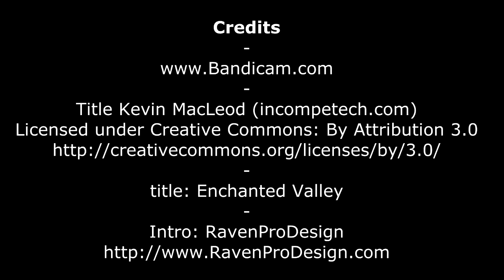Let's Play Drakensang Online - Goodfood zeigt ihre Werte (Stats)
Drakensang Online ist ein free hack and slay mmorpg aus dem Hause Big Point

Credits
Intro: RavenProDesign